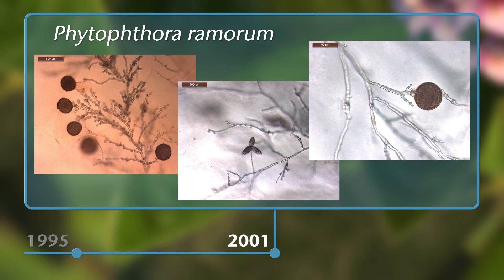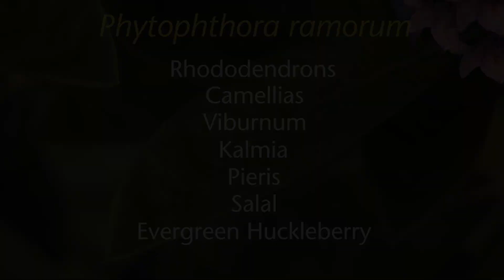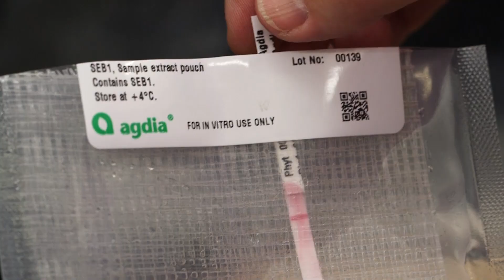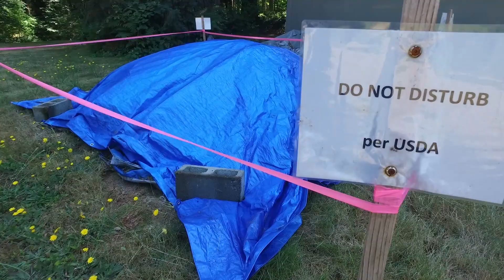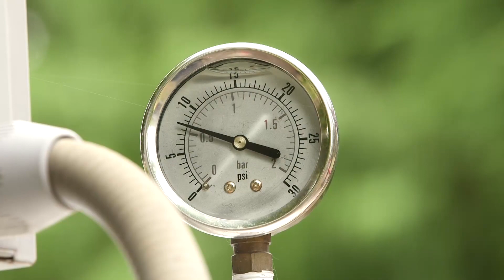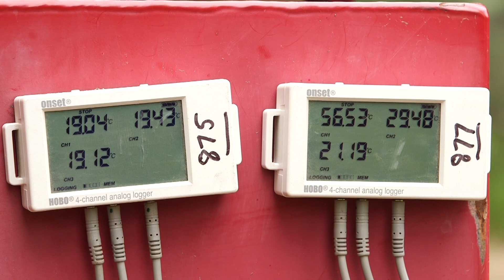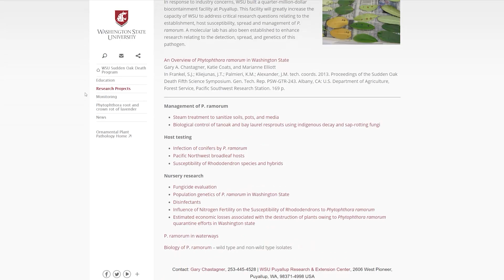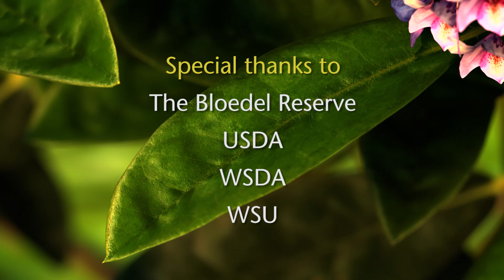Ramorum Blight: A Washington Story